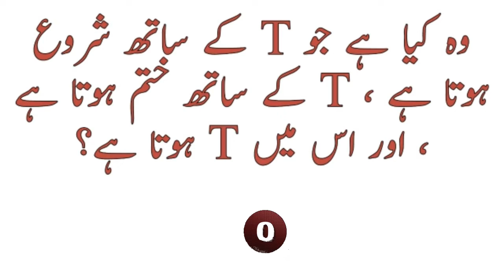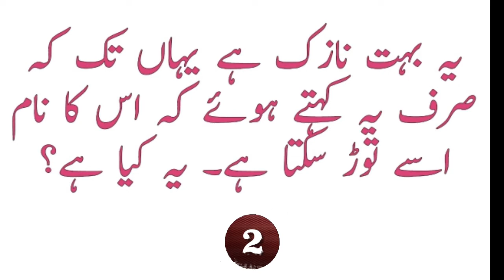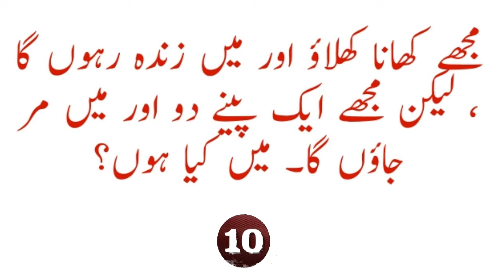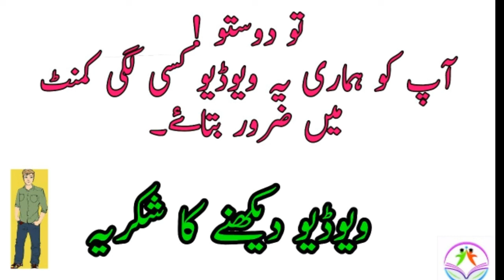Paheliyan in Hindi | Common Sense Questions | Riddles in Urdu | Riddles Test Master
picture puzzle, trivia,
General Knowledge question and answer as well as fun
To be Successful in our life we have to do hard work
With good work, We have to feed our brain to become
Successful in our life.

About this Video: Its so amazing interview general knowledge question
Asked in examination interview. All question different
From each other in all ways,
You have to think out of the box.

I will regularly uploaded these types of puzzles or interview
Question and all other exams related videos to enhance
Videos like these.